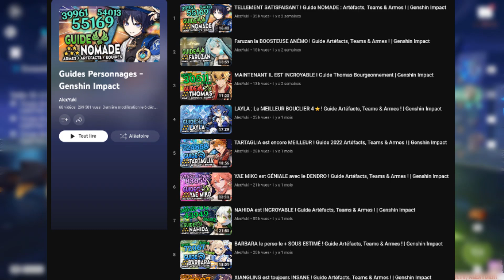ALHAITHAM est FANTASTIQUE ! Guide Artéfacts, Teams & Armes ! | Genshin Impact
00:00 Introduction
00:27 Explication Gameplay
06:38 Armes
08:17 Artéfacts
10:16 Teams Propagation
12:42 Teams Exubérance/Bourgeonnement
14:39 Team Nilou
16:15 Conclusion/Avis